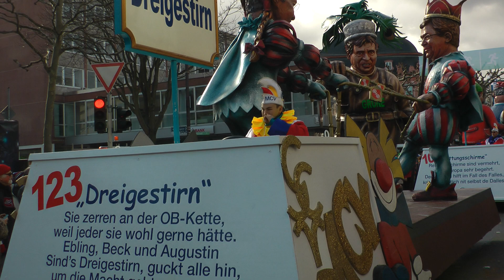Karneval 2012 in Mainz: Vorstellung der Motivwagen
Karneval 2012 in Mainz:  die Motivwagen fahren in die Ludwigstrasse, wo sie vor dem Rosenmontagsumzug bereits am Sonntag den Schaulustigen vorgestellt werden.